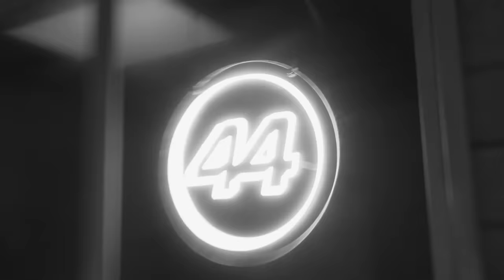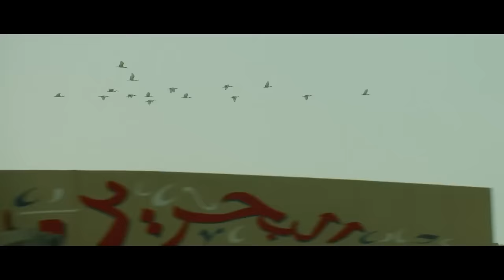GRID INVERTIDO NA MESA E ESTABILIDADE DE REGULAMENTO SENDO ANALISADA / ANTONELLI DEVE SER ANUNCIADO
Sergio Milani
@scuderiamilani (Twitter)

João 3:16

00:00 - Introdução
00:40 - ANTONELLI deve substituir Hamilton
02:02 - Mercedes nunca lapidou talentos
03:08 - Regulamento mais estável depois de 2029
05:42 - Grid invertido na mesa
06:42 - O contraponto